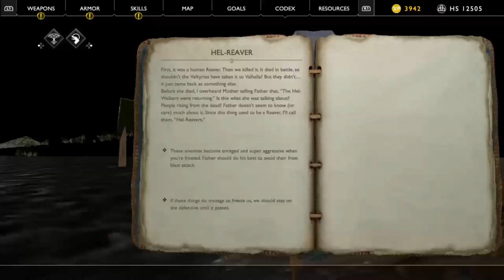Ps4 God of War (Full No Commentary Playthrough) #5 - Alfheim, Realm of the Elves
KSDaemonicGaming here, providing you full no commentary playthroughs. Part 5 of the story campaign in God of War now. We will be covering some main story missions listed in the following timestamp...

Timestamp 🧭
0:00 : Intro

Main Story Mission(s)
1:32 : Path to the Mountain IV
5:34 : A Realm Beyond
17:54 : The Light of Alfheim I

58:03 : Outro

I play story mode games on normal difficulty on my first playthrough and then the hardest difficulty on certain games that have New Game + feature. Playthrough videos are captured on the Ps4 Slim console, I couldn't get my hands on the new generation Ps5 console yet, but I will be sure to replay the games I played when I do get my hands on the Ps5. But untill then, be sure to like my videos and subscribe to my channel if you want to see more gaming contents coming soon, it will also help my channel grow. And with that being said, stay safe and peace out my beloved gamerz 😎🤘.